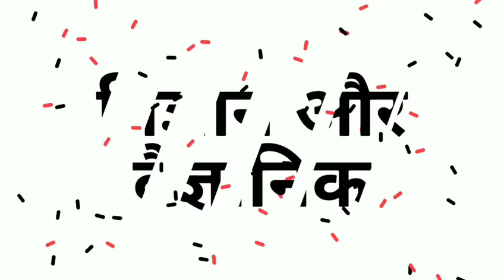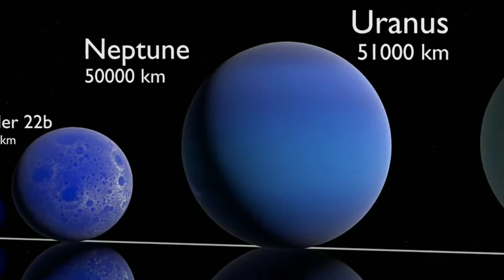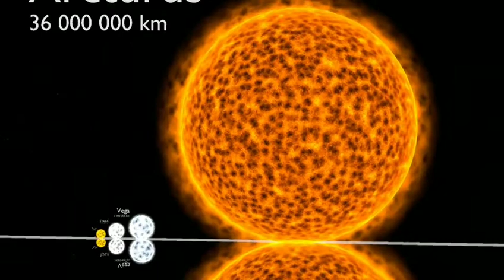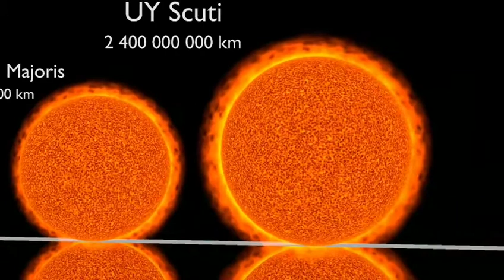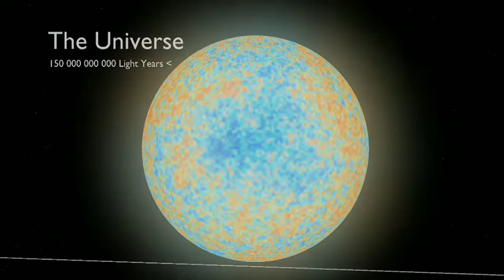The Universe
WE LIVE IN A STRANGE AND wonderful universe. Its age, size, violence, and beauty require extraordinary imagination to appreciate. The place we humans hold within this vast cosmos can seem pretty insignificant. And so we try to make sense of it all and to see how we fit in. Some decades ago, a well-known scientist (some say it was Bertrand Russell) gave a public lecture on astronomy. He described how the earth orbits around the sun and how the sun, in turn, orbits around the center of a vast collection of stars called our galaxy. At the end of the lecture, a little old lady at the back of the room got up and said: "What you have told us is rubbish. The world is really a flat plate supported on the back of a giant turtle." The scientist gave a superior smile before replying, "What is the turtle standing on?" "You’re very clever, young man, very clever," said the old lady. "But it’s turtles all the way down!"